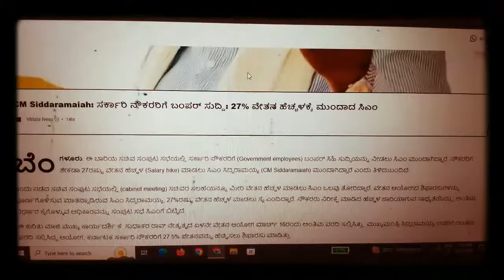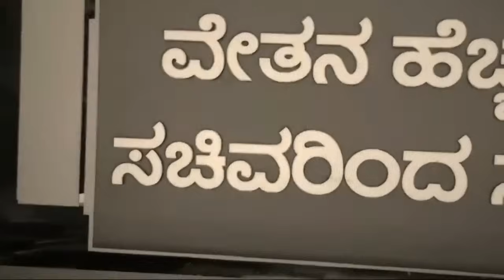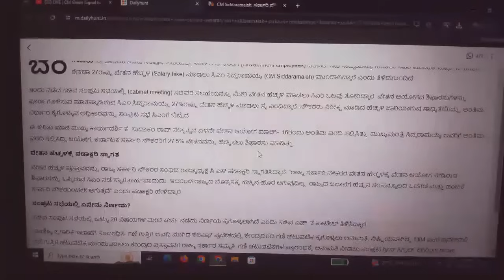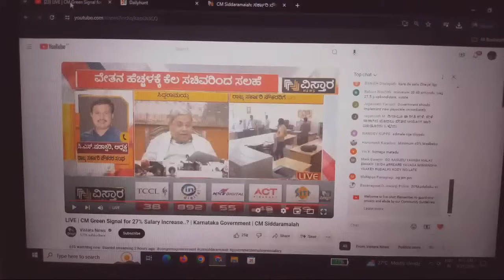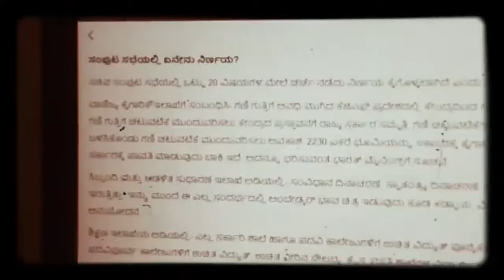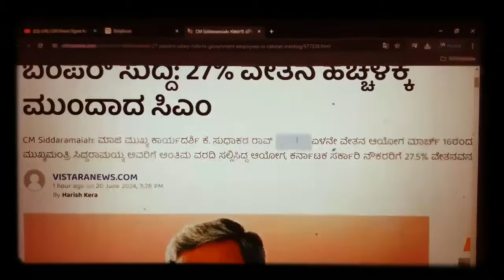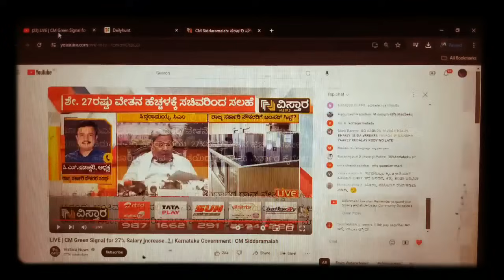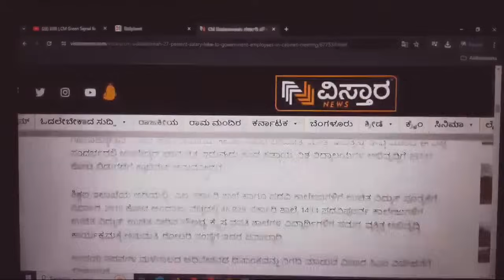27% 7thpay salary hike ರಾಜ್ಯ ಸರ್ಕಾರಿ ನೌಕರರಿಗೆ ಶುಭಸುದ್ದಿ- 7ನೇ ವೇತನ ಆಯೋಗ ವರದಿ ಜಾರಿ ಬಗ್ಗೆ ಮಹತ್ವದ ಮಾಹಿತಿ